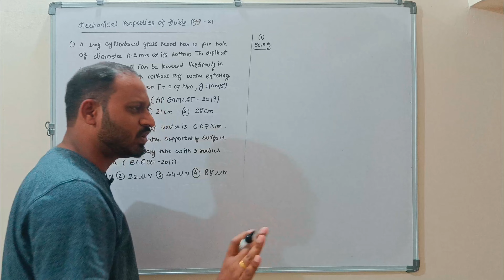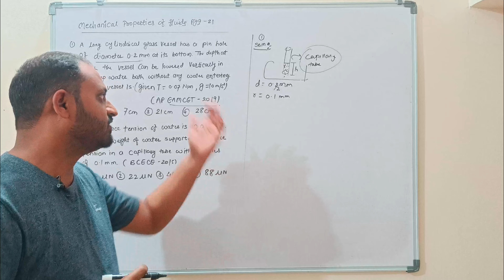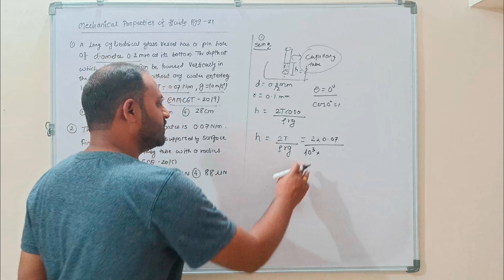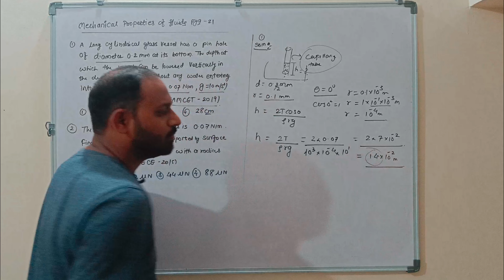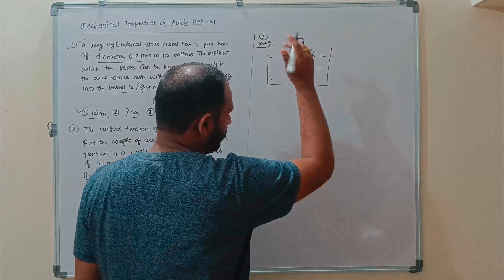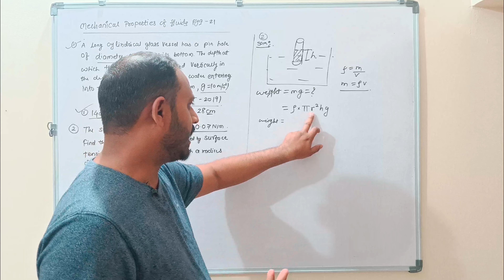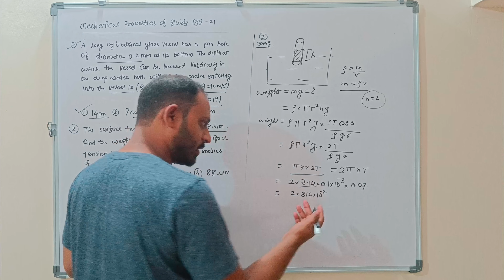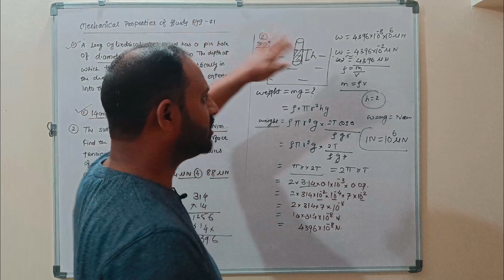| MHT CET/ NEET | mechanical properties of fluids | numericals | pyqs | class 12th | lec-21 |